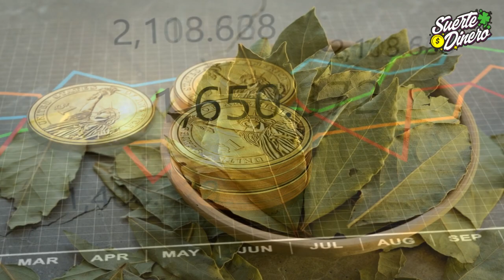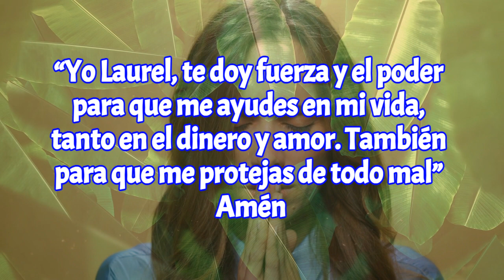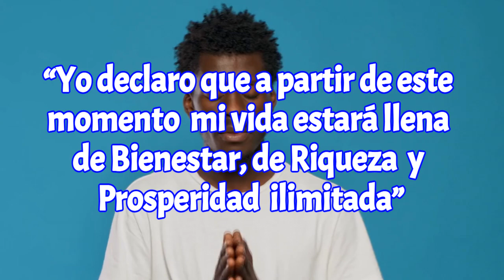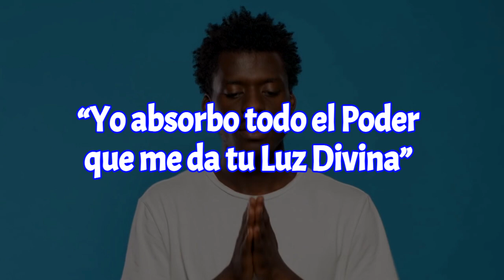LAUREL PARA ATRAER EL DINERO y SUERTE 2022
Las hojas de laurel tienen un poder esotérico que puedes usarlo para atraer la suerte y el dinero a tu vida. Con sencillos rituales o hechizos podemos hacer que la prosperidad económica y la suerte venga a nuestras vidas.